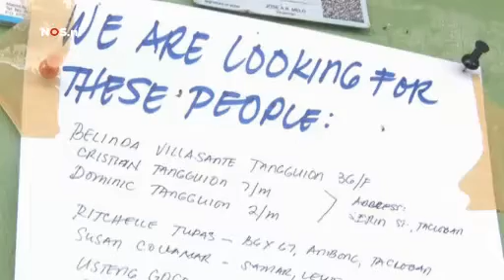Logistieke problemen bij levering hulpgoederen Filipijnen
Images taken with flycam